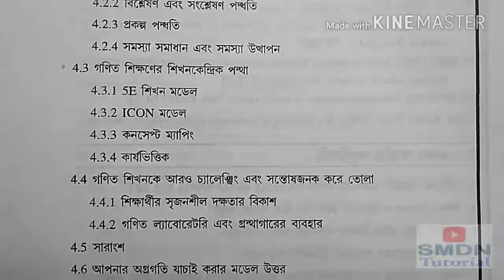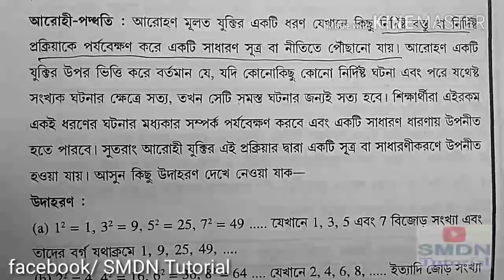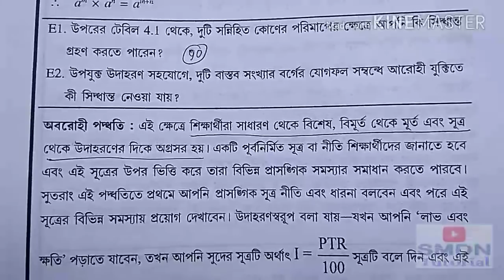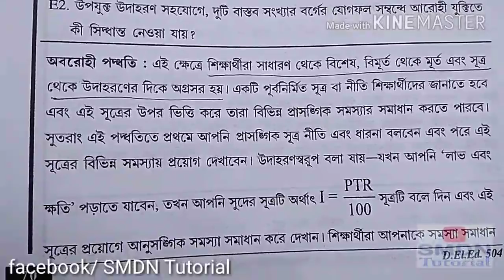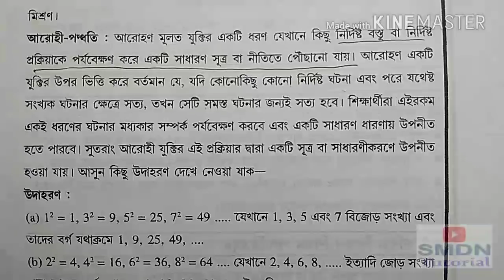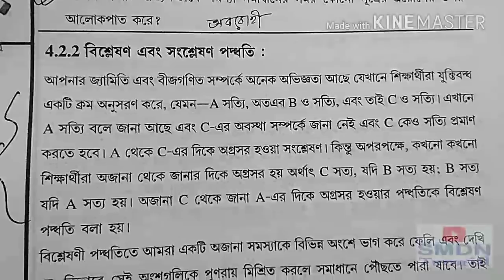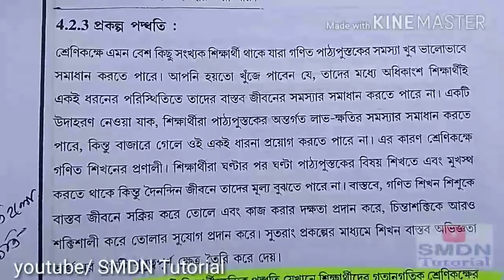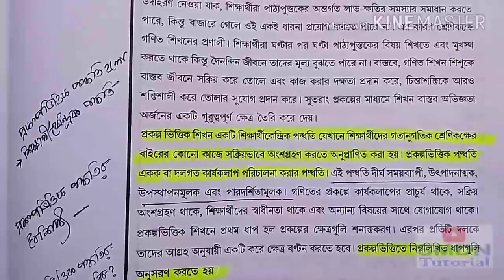504 Unit 4 Discussion in Bengali part 1 l SMDN Tutorial